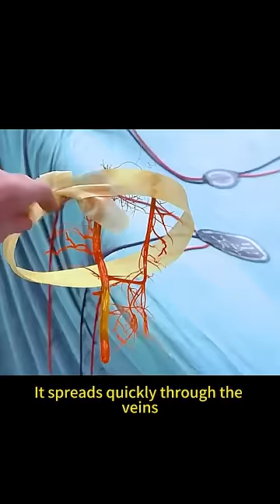Invisibility experiments on humans and animals#shorts